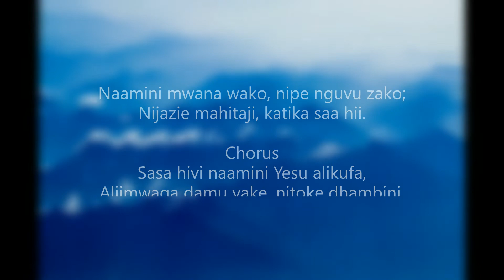Naamini (NZK 143)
Author: Charles Wesley
Tune: CAMPMEETING
Key: G major